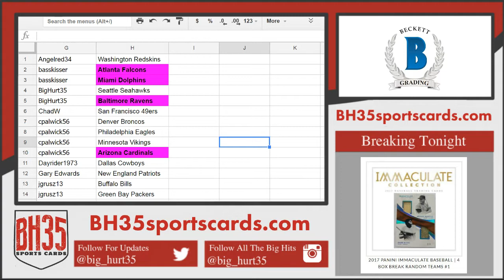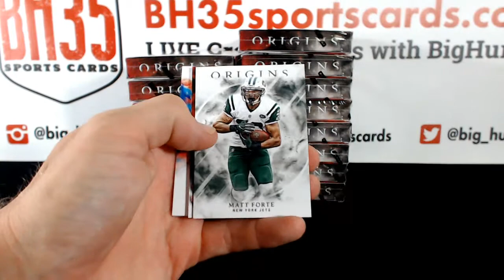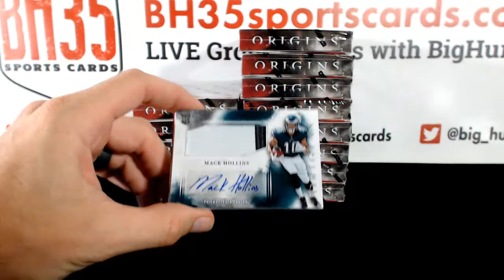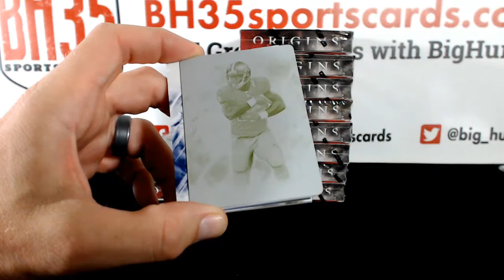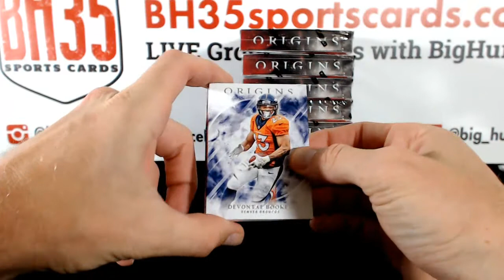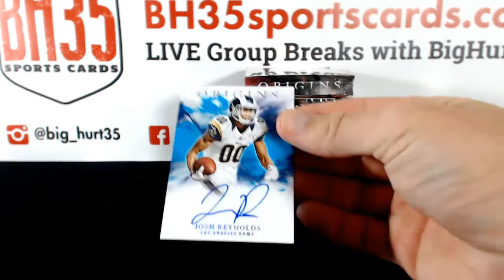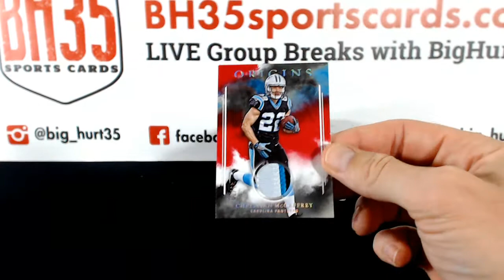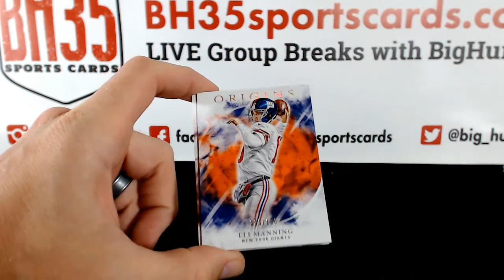2017 Panini Origins Football | 16 Box Break #1 Pick Your Teams